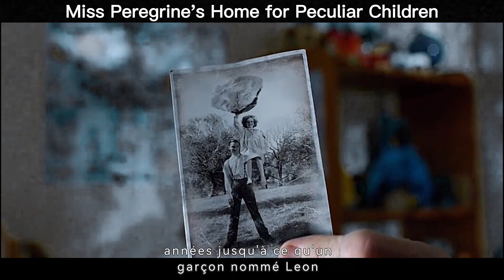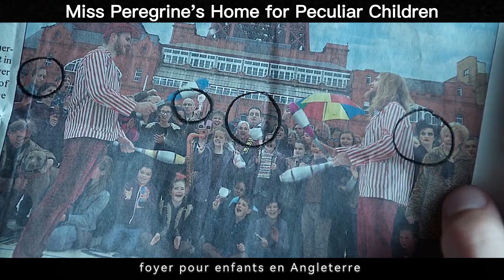Petits squelettes contre monstres, la bataille commence lMiss Peregrine's Home for Peculiar Children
Un château habité par des enfants aux pouvoirs étranges
Alice, qui peut favoriser la croissance des plantes, Anna, qui a le pouvoir du feu, Louise, qui peut contrôler le vent, etc.
Le grand-père de Jamie racontait des histoires sur le château à Jamie quand il était petit.
Que se passera-t-il lorsque les enfants du château rencontreront Jamie ?